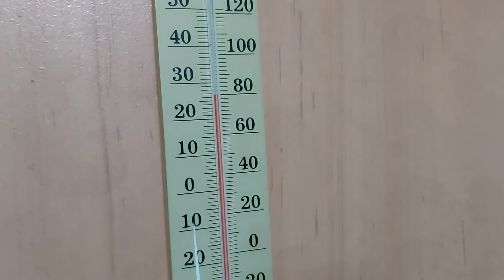怕熱豆豆2